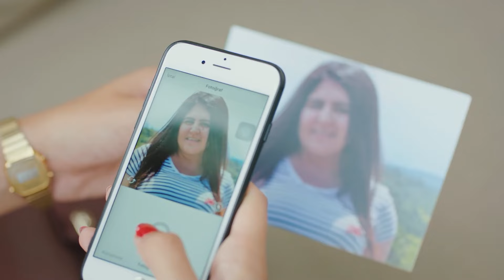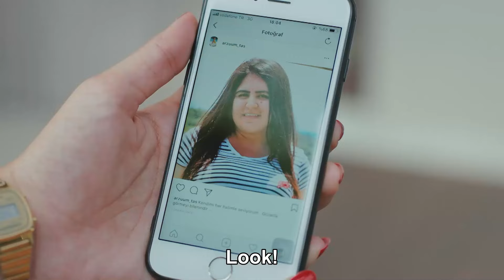Sanem's Love for Can #10 - Daydreamer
Sanem's Love for Can #10 "SHE WAS ALMOST FALLING"
(English Subtitles)

Daydreamer  | Erkenci Kus

Daydreamer  (English title: Early Bird) is a Turkish-made romantic comedy series by Gold Film.

Production : Gold Film
Producer : Faruk Turgut
Director: Çağrı Bayrak - Aytaç Çiçek
Scenario: Aslı Zengin - Banu Zengin Tak - Ayşe Kutlu